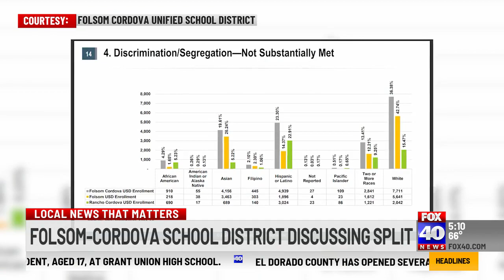Folsom-Cordova Unified School District considers splitting into two districts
District officials and representatives from local governments have been considering if it is time for the Folsom-Cordova district to split in two.